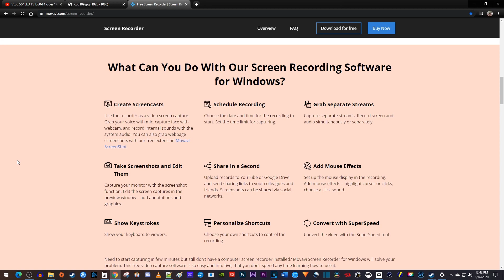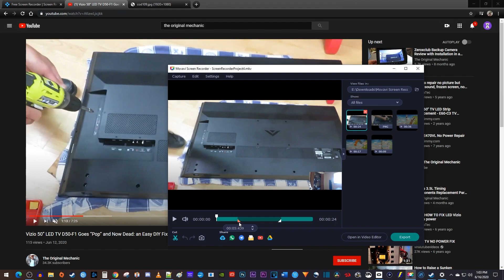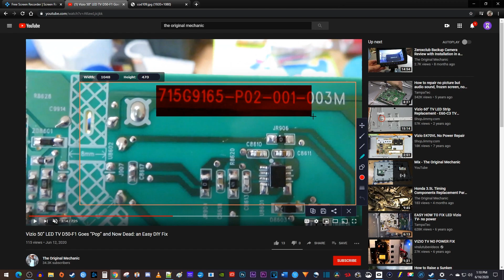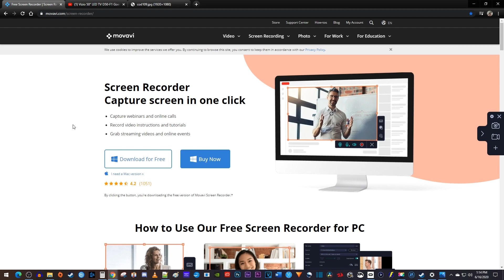The BEST Free Screen Recorder for Mac and PC | Movavi Screen Recorder 11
Movavi Screen recorder 11 is the best free screen recorder on Mac and PC.  This is a tutorial on how to record videos.  I also demonstrate how to take screenshots and edit them.